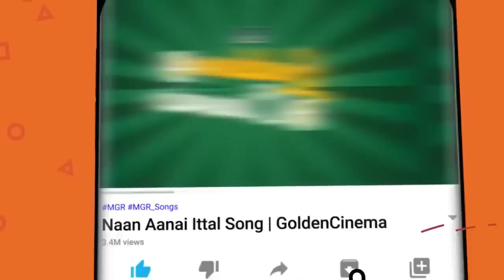டேய் என்னடா தல இது சூம்பி போன தேங்கா Goundamani Senthil Rare COmedy Kattabomman Comedy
சோகத்தை மறந்து வயிறு குலுங்க சிரிக்க இந்த காமெடியை முழுசா பாருங்க Goundamani Senthil Comedy

 Movie Name :Kattabomman

Movies
ShortFilms
Special Programs
Events
Movie News